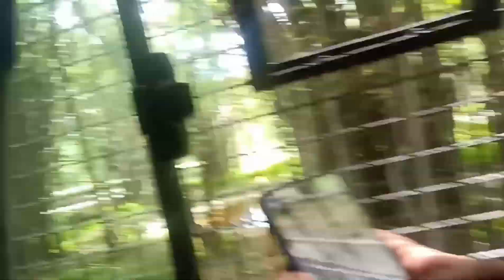Part-2 हम लोगों ने बन्नेरघट्टा पार्क में जंगल सफारी, देखे 🐘🐆🦍🤩/ Bannerghatta National Park Bangalore